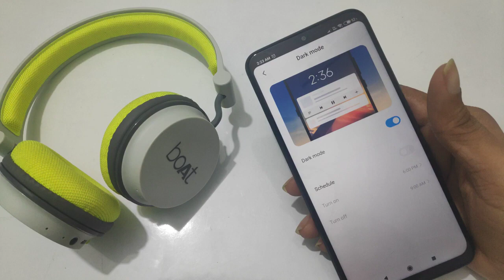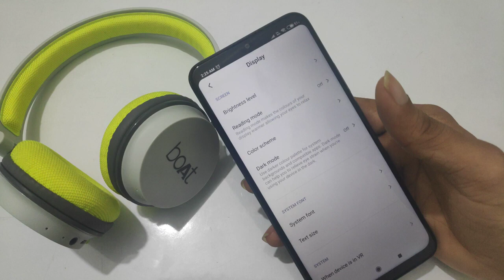Redmi mobile display full settings , How to manage dark mode redmi dark mode problem